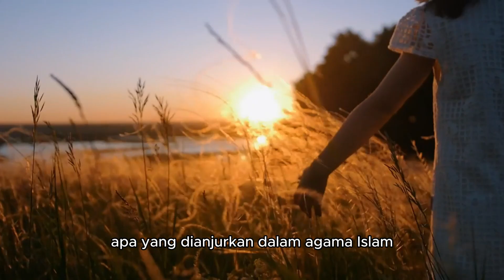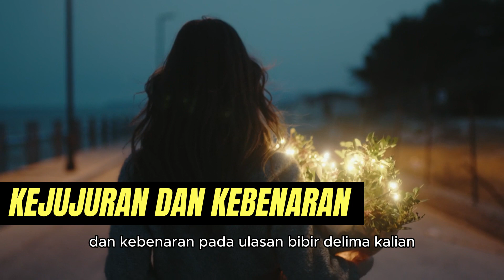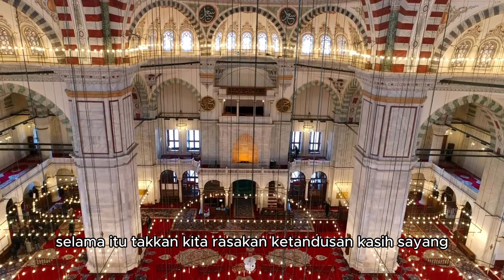9 Cara Tampil Cantik tapi Tak Langgar Syariah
9 Cara Tampil Cantik tapi Tak Langgar Syariah

Wanita ingin sekali menjadi cantik, Karena pada hakikatnya wanita identik dengan kecantikan, Tapi, kecantikan seperti apa yang kalian inginkan? Dalam pandangan Islam kecantikan itu bukan dilihat dari jasmani semata, Oleh sebab itu, sebagai wanita muslimah kita harus bisa menjadi wanita cantik sesuai dengan apa yang dianjurkan dalam agama Islam.

Bila kita, sebagai wanita muslimah ingin terlihat cantik dalam pandangan Islam, berikut ada beberapa cara yang dapat kita lakukan untuk mewujudkannya.

1,Jadikanlah ghodul bashar (menundukkan pandangan) sebagai celak bagi kedua belah alis mata kita, InsyaAllah, pandangan visual kita akan menjadi makin jernih dan bening.
2, Oleskanlah lipstik kejujuran dan kebenaran pada ulasan bibir delima kalian, InsyaAllah, ukiran senyuman kita akan bertambah manis dan dihargai sesama.
3,Bedak lah raut wajah kita dengan kosmetik yang berasaskan malu dan keadaban. InsyaAllah, kesederhanaan lahiriah yang kita biasakan itu, akan menyejukkan mata yang memandang.
4, Lumurkanlah sabun istighfar ke sepelusuk anggota badan kita, InsyaAllah, ia bisa mengikis daki kotoran dosa dan kesalahan yang telah kita lakukan.
5,Rawatlah rambut kita dengan hijab Islami, InsyaAllah, ia akan menyelimuti azarauljasad sang hawa daripada menjadi mangsa kerakusan insan yang terlepas daripada tambatan keimanannya.
6,Sarungkanlah kedua belah tangan kita dengan gelang sedekah dan jari-jemari kta dengan cincin ukhuwwah Islamiyyah, InsyaAllah,kelak kita akan temui warga sholihin yang nilainya melampaui segunung emas permata.
7, Alunkanlah kemerduan dan kesyahduan suara kita dengan tilawatul Qur’an dan zikrullah, InsyaAllah, berkat kekhusyukan dan penghayatan, hulwatul iman akan dikecapi ruh kita sebagaimana lidah merasakan kemanisan makanan.
8, Luruskanlah postur tubuh badan kita dengan ketulusan dalam menunaikan shalat dan pengibadatan kepada Allah, InsyaAllah, takkan Dia sia-siakan keikhtilasan atau keikhlasan atau keistiqamahan kita dalam mencari keridhoan-Nya.
9,Hembuskanlah nafas ke dalam ruh dan sanubari kita, taabud wa taqarrub ilallah, beribadah mendekatkan diri kepada Allah, InsyaAllah, selama itu takkan kita rasakan ketandusan kasih sayang maupun kegelisahan dalam kehidupan.

feedshorts